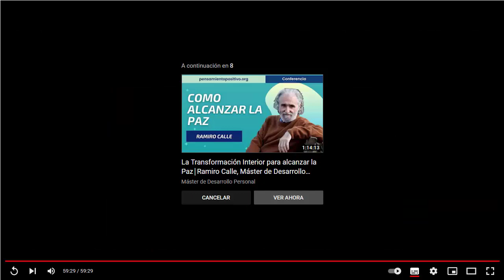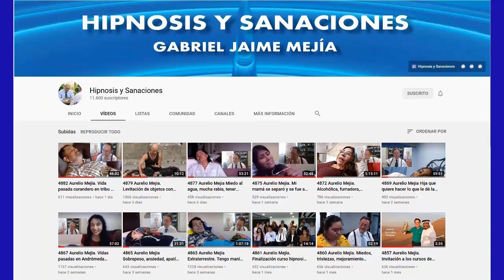5278 EL BIEN Y EL MAL. Taza de café con Aurelio Mejia y Gloria Cossío. 21 agosto 2022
5278 Taza de café con Aurelio Mejia y Gloria Cossío acerca del bien y el mal, 21 agosto 2022.
Mi colega peruana Gloria Cossío me propuso hablar hoy sobre el origen del bien y del mal, y yo le respondí: ¡Está bien, no está mal!
Hablar del bien y del mal es como hablar de la luz y la sombra, el amor y el odio, el calor y el frío, el bienestar y el malestar. Ello depende del punto de vista desde el que se mire. Si de un religioso se trata, comparará el bien con aquello que cumple la voluntad de su Dios, y el mal con la acción de un demonio mitológico. El político dirá que bien es todo lo que favorece al individuo y la sociedad, lo que le produce bienestar sin perjudicar a los demás. El soldado tachará de malo a lo que hace el enemigo y de bueno los ideales por los que él lucha. Lo que es un bien para los explotadores puede ser un mal para los explotados. En general, el bien puede ser aquello que la sociedad considera moral, digno de imitación, y el mal es lo que tiene un significado opuesto.
Como puedes ver, el bien y el mal no son atributos de nada ni de nadie; son simples conceptos o apreciaciones de la actuación humana. ¿Quién ha definido lo que es bueno y lo que es malo? Primero, fueron los filósofos clásicos; después, las distintas creencias religiosas; luego, la ley y la ética de los políticos. Hoy, ¿quién asume la responsabilidad de definir lo que es bueno o malo? Mi abuelo decía: “No hay mal que por bien no venga”, y finalizaba con aquella frase que muchos de vosotros habéis escuchado: “Río revuelto, ganancia de pescadores”, para enseñarme que hay cosas que parecen malas a primera vista, pero que generan un bien a la larga. La tormenta parece mala porque inunda, pero resulta buena porque purifica el aire y mejora las cosechas.
Algunos piensan que el bien y el mal existen como cosas separadas, que luchan el uno contra el otro, pero simplemente son nombres diferentes para indicar dos estados de una misma cosa. Por ejemplo, no son dos elementos distintos el frío y el calor, ni la luz y la oscuridad, ni la riqueza y la pobreza, ni la ignorancia y el conocimiento. El frío es falta de calor, la oscuridad es falta de luz, la pobreza es falta de riqueza, la ignorancia es falta de conocimiento y la maldad es falta de amor.

Curso virtual de hipnosis con Avelino Hervás de España SÁBADO 27 Y DOMINGO 28 AGOSTO 2022, curso virtual con Doménico Leone de Italia y Jader Núñez de Colombia. Cursos presenciales en LIMA (PERÚ) septiembre y curso presencial en Medellín, noviembre 2022.